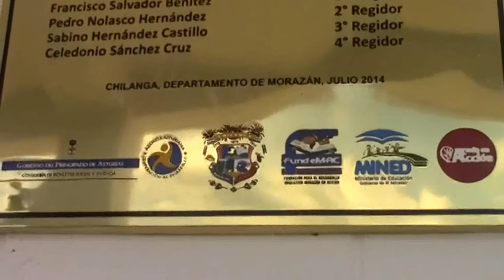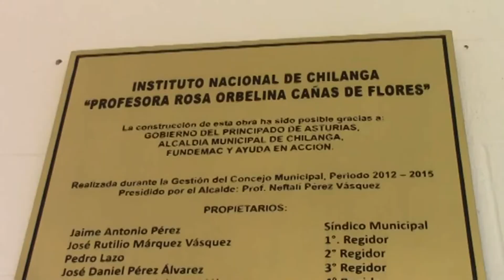Reportaje Lo Nuestro, Los Angeles III Instituto Nacional de Chilanga El Salvador (2015)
Situación educativa en El Salvador e instituto nacional de Chilanga por el Lo Nuestro de Los Angeles